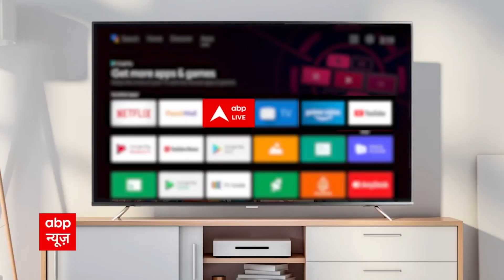Rahul Gandhi के वार पर Anurag Thakur ने किया पलटवार क्या बोले सुनिए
कांग्रेस नेता राहुल गांधी ब्रिटेन के दौरे पर हैं. राहुल गांधी ने1 मार्च को कैंब्रिज यूनिवर्सिटी के बिजनेस स्कूल में छात्रों को संबोधित किया. इस दौरान राहुल गांधी ने देश की मोदी सरकार पर जमकर हमला बोला. उन्होंने पीएम मोदी पर लोकतांत्रिक संस्थाओं को कमजोर करने का आरोप लगाया तो भारत में उनकी जासूसी किए जाने की बात भी कही. जिसके बाद वार-पसटवार का सिलसिला शुरु हो गया. सुनिए राहुल गांधी पर निशाना साधते हुए क्या बोले..